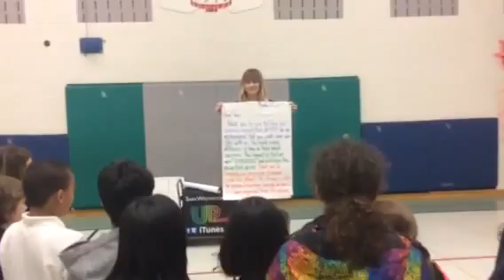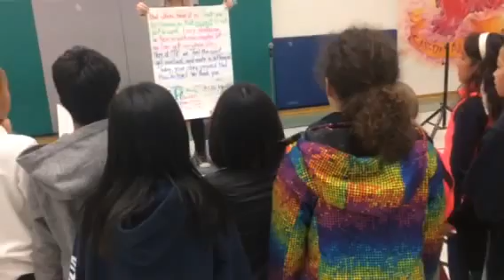A Thank You from Grade 5 students at Christ the King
Grade 5 students at Christ the King Richmond Hill reading their Awesome Thank You after seeing my UPower presentation.